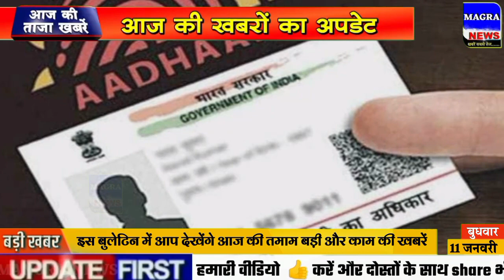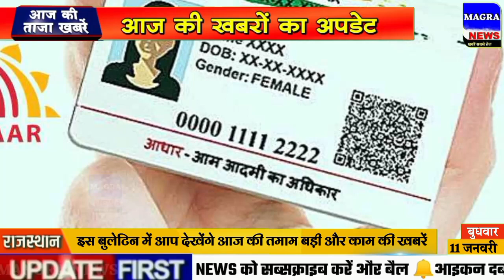Nonstop News! 11 January 2022| Aaj ki taja khabar| 11 January ka taja samachar| 11 tarikh ka news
Nonstop News! 11 January 2023| Aaj ki taja khabar| 11 January ka taja samachar| 11 January news

Today Breaking news Aaj ki News आज  11 जनवरी 2023 के मुख्य समाचार बड़ी खबरें। Aaj ki sabhi taza badi khabren आज का ताजा समाचार
Aaj 11 January 2023 ke mukhya samachar Latest Hindi News.
narendra modi live 11 January 2023
11 tarikh ki taji khabar 11 tarikh ke samachar aaj ki taaja khabar
Cover Topic :-
1. 11 January 2023 ki taja khabar
2. 11 January 2023 ka taja samachar
3. 11 January ke mukhya samachar
4. 11 January ki taja khabar
5. 11 January ki taaja khabren
6. Aaj ka taja samachar
7. Aaj ki taja khabar
8. Aaj ki taja news
9. Aaj ki news
10. aaj ki taja badi khabren
11. 11 tarikh ki taja khabar
12. Aaj ki taaja khabar
13. Delhi News
14. 11 January ki taja news
Assam News 11 January ka samachar aaj ka samachar news aaj news 11 January 2023 Uttar Pradesh elections 2023 UP chunav news Up chunav ka taja survey
11 जनवरी, tv9 gujarati, samachar, ajira mukhya samachar, aaj ke mukhya samachar, 11 tarikh samachar, 11 January, breaking news, 11 तारीख की न्यूज़, india tv live samachar, aaj ki taji khabar news, 11 tarikh ki taji khabar, aaj ki nai taaja khabar, chin ki taaja khabar, आज का समाचार, 11 January ko kaun sa divas manaya jata hai, 11 जनवरी दिनविशेष, 11 January in indian history, 11 तारीख के समाचार, aaj ka taaja news, aaj ke samachar 11 tarikh ke, bihar ka news
Ipl 2023 ka news
11 January ke mukhya samachar
11 tarikh ke samachar